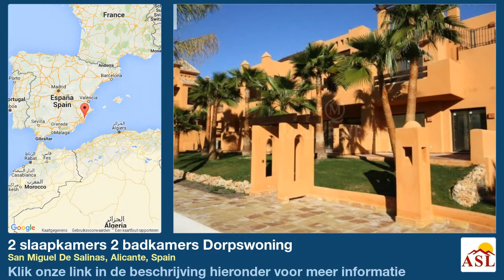2 slaapkamers 2 badkamers Dorpswoning te Koop in San Miguel De Salinas, Alicante, Spain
Meer informatie op Dorpswoning te Koop in San Miguel De Salinas, Alicante, Spain met 2 slaapkamer, 2 badkamers

Te koop via Grupo Soltura SL (Nr. 992) een woning (type geschakelde woning) bestaande uit 2 slaapkamers en 2 badkamers gelegen in San Miguel de Salinas. De woning is gericht op het Zuid en wordt aangeboden met een (geschakelde woning). De kavelgrootte van de woning bedraagt 0 meters en de bebouwde oppervlakte van de woning is 84 meters. De woning is gerealiseerd in 0.